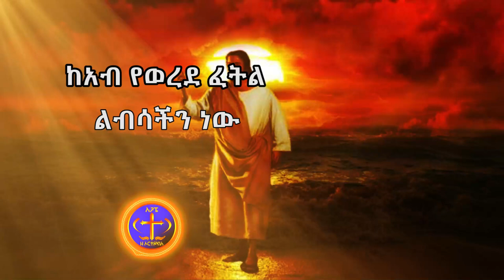ጠላት ተሸነፈ። መዝሙር Zemari Kesis Ashenafi